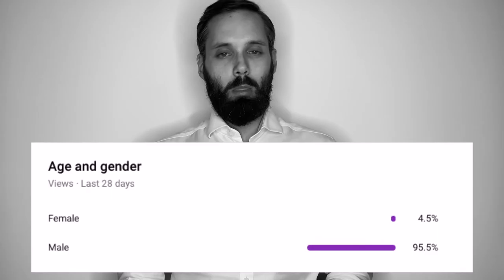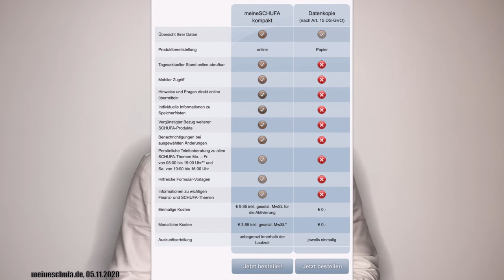Get better Schufa | 10 Easy Tips to Improve Your Schufa Score & Increase Your Creditworthiness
A bad Schufa score will hurt you for a very long time in many different fields of your life. Is it possible to increase your Schufa score? 🤔
Our Top 10 tips for a better Schufa score will tell your everything you need for a perfect Schufa score.

See our other Schufa videos here:

What is Schufa? | Schufa + Schufa Score Explained Incl. Bonus: How to Get Your Free Schufa Report

00:00 Intro
01:35 Schufa Tip #1 + Tip #2
02:58 Schufa Tip #3
03:54 Schufa Tip #4
04:58 Schufa Tip #5
05:51 Schufa Tip #6
06:38 Schufa Tip #7
07:41 Schufa Tip #8
08:43 Schufa Tip #9
09:51 Schufa Tip #10

PerFinEx - Personal Finance for Expats

The content of this YouTube channel is provided for informational, educational, and entertainment purposes only and is not intended to constitute accounting, financial, legal, and/or tax advice. Consequently, you should not rely upon any information contained on this YouTube channel for accounting, financial, legal, and/or tax advice.
Further does the content of this YouTube channel not constitute, and should not be construed as, personal financial advice or a recommendation to buy, sell, or otherwise transact in any investment including any products or services or an invitation, offer, or solicitation to engage in any investment activity. Consult a professional financial advisor or conduct your own due diligence before investing.
Neither Axel Brückner nor PerFinEx makes any representation, warranty, or guarantee about the accuracy of the information contained in this YouTube channel or in links to other YouTube channels or websites. Videos are prerecorded. This YouTube channel is provided "as is,“ and does not represent any outcome or result from viewing this channel. Viewing of this YouTube channel is at your own risk. There are risks associated with investing. Loss of principal is possible so an investor may get back less than the amount invested. Past investment performance is not a guarantee or predictor of future investment performance.
None of the information or analysis presented are intended to form the basis for any personal financial decision, and no specific recommendations are intended. It is strongly recommended that you seek professional personal financial advice before making any personal financial decision. Any personal financial decision you make should be based on an assessment of your personal situation, professional situation, assets, liabilities, and risk tolerance in consultation with your personal financial advisor.
You enjoy this YouTube channel and its contents only for personal, non-commercial purposes. Neither Axel Brückner, PerFinEx, nor anyone acting on their behalf, will be liable under any circumstances for damages of any kind.